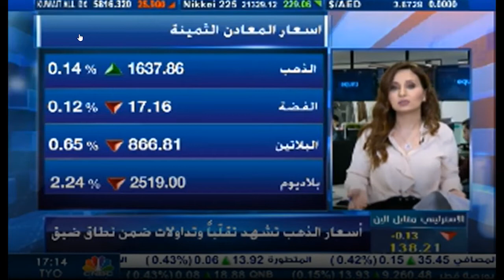التحليل اليومي للأسواق العالمية 5 مارس 2020